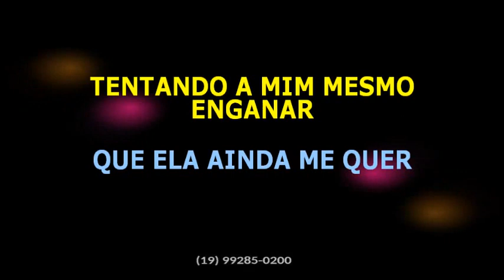Anunciato Rodrigues Part Rick Sollo • Por isso eu vou beber